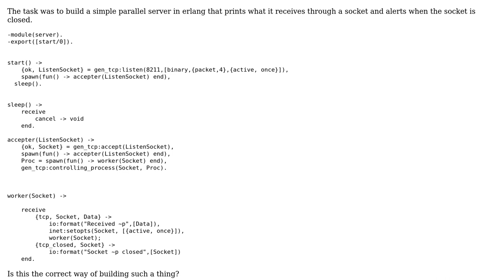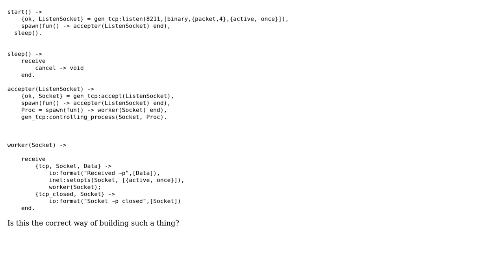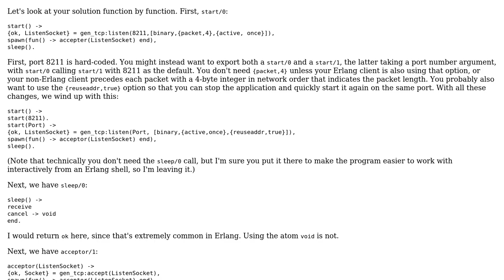Code Review: Erlang parallel server using sockets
With thanks & praise to God, and with thanks to the many people who have made this project possible! | Content (except music & images) licensed under CC BY-SA | Music | Images & others | With thanks to user Steve Vinoski user Bula user 200_success and the Stack Exchange Network Trademarks are property of their respective owners. You are responsible for your own actions.